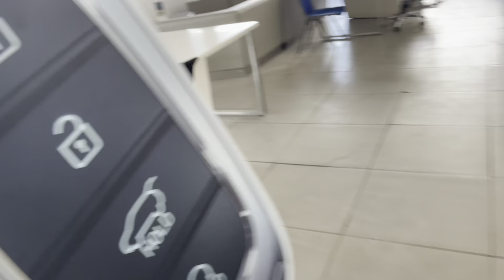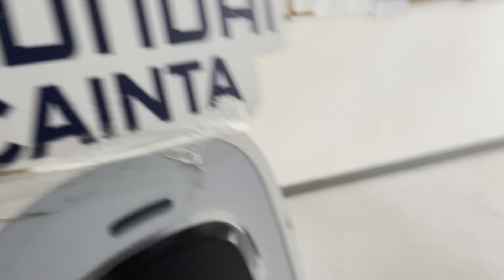Ang baba lang ng Down☺️ |Stargazer X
Goodmorning mga ka-Auto samahan nyo po ako sa Release ko☺️